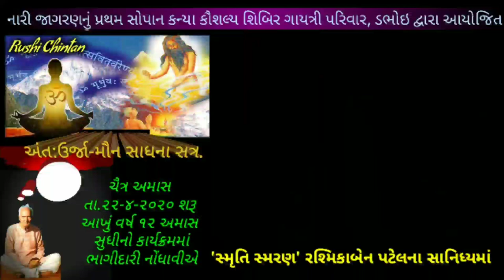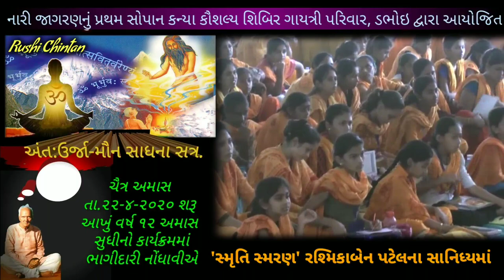કન્યા કૌશલ્ય શિબિર -10 | નારી જાગરણ અભિયાન | Nari Jagaran Abhiyan | વક્તા રશ્મિકાબેન પટેલ, Gujarati